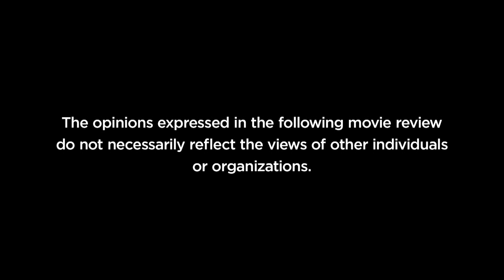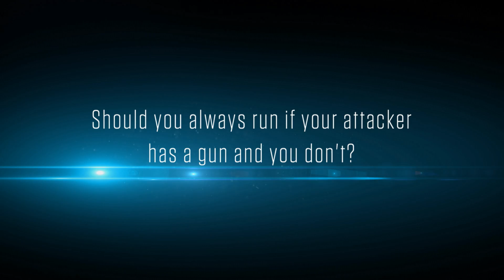NRA Freestyle Media Lab | Ep. 9: "Yo, Homie"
NRA Freestyle presented by Daniel Defense

The right skills and training will make you see the world differently. Find how Dom uses his training to react to situations as he breaks down a scene from Collateral in Media Lab Episode 9 "Yo, Homie."